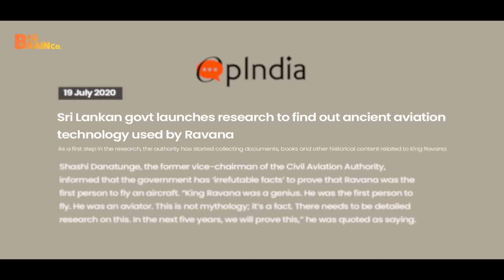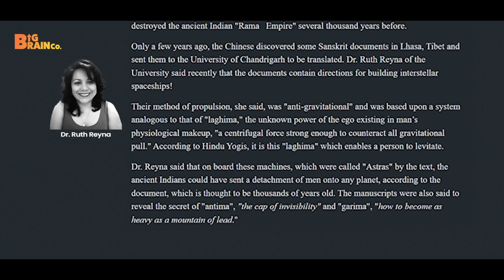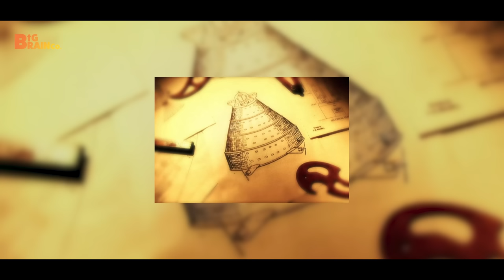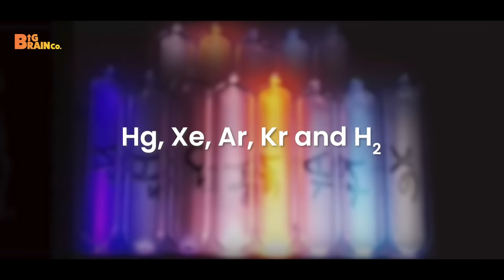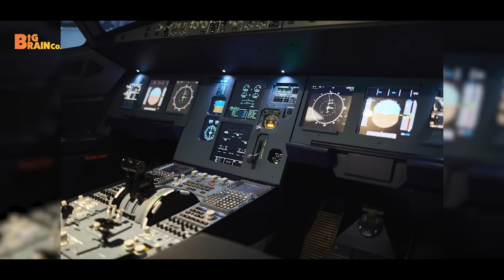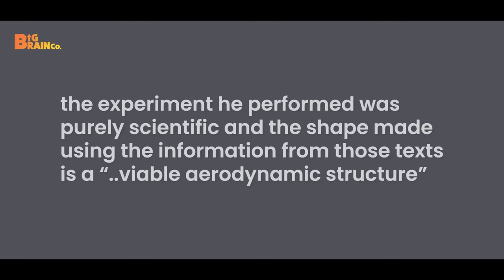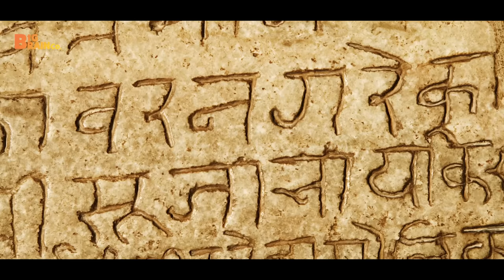Secrets of India’s 7000 year old Vimana | Ancient Aerospace Technology | RAAAZ ft. Aadil Roy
Ravana’s Pushpaka Vimana always catches the attention when ‘The Ramayana’, India’s great epic is narrated. But have you ever wondered if the vimana mentioned in the tale wasn’t just a product of imagination, but an advanced technology that ancient India had in abundance. We all know that the Wright Brothers invented airplanes in the 1900s. But 7000 years from now, there existed written evidence in the form of scriptures that talked about aerospace technology. Is it true that our ancestors in Ancient India invented airplanes way before the Wright Brothers did? Watch to know more.